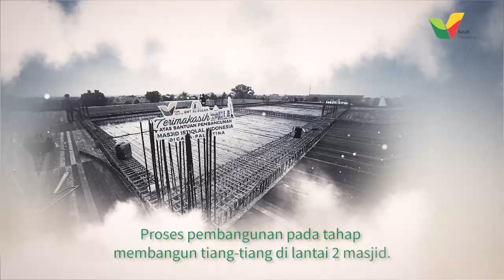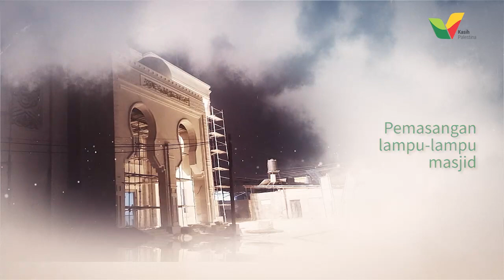Transformasi Pembangunan Masjid Istiqlal Indonesia - Kasih Palestina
Transformasi Pembangunan Masjid Istiqlal Indonesia

Waktu tidak terasa sudah 3 tahun proses pembangunan Masjid Istiqlal Indonesia di Gaza. Beberapa rintangan banyak dilalui sehingga pembangunan sudah hampir 80% menuju selesai. Terima kasih untuk Sahabat Kasih Palestina yang sudah ikut mendukung dalam pembangunan Masjid Istiqlal Indonesia di Gaza.

Insyaa Allah kita optimis bisa meresmikan Masjid Istiqlal di Gaza tepat pada Hari Kemerdekaan Indonesia.

Yukk dukung terus yahh...

BGM
The Long Way Home - Scott Buckley